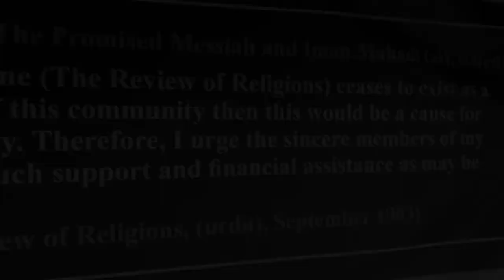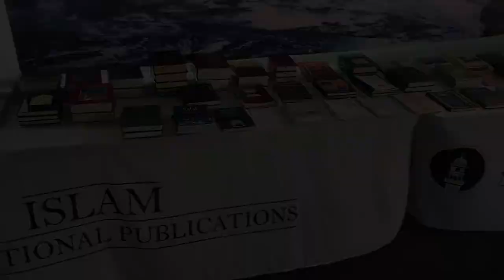Trinidad & Tobago Jalsa Salana 2020